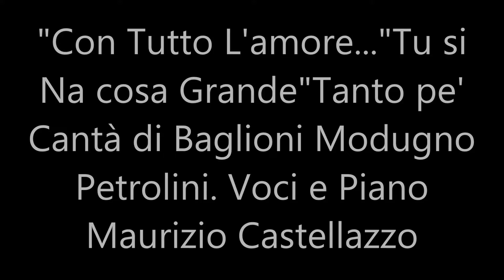PIANO E VOCE MIX Maurizio castellazzo